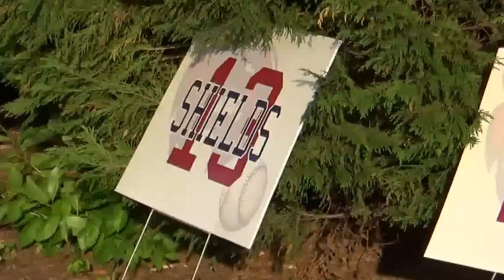Woodstock Wolverines Baseball Senior Night vs Lassiter - April 22, 2015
There are 12 seniors on the Woodstock High School baseball team who are honored before the regional and final home  game of the year vs Lassiter High School. From Woodstock, GA, on April 22, 2015.